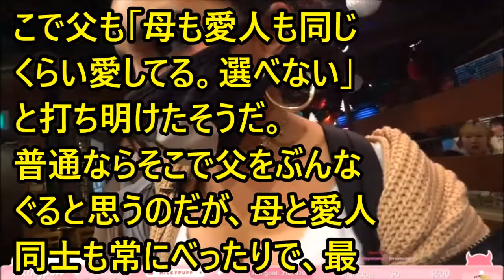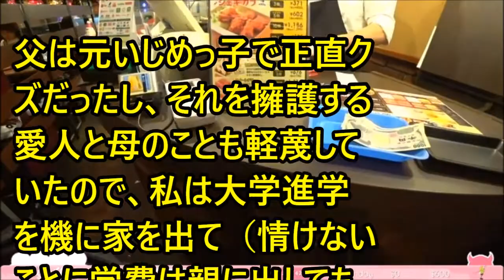forever with you# 5595